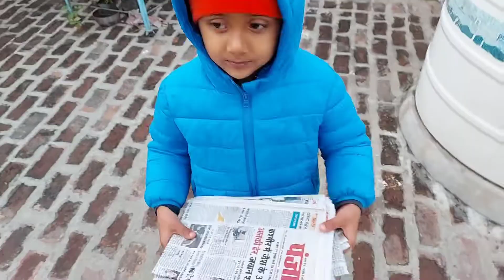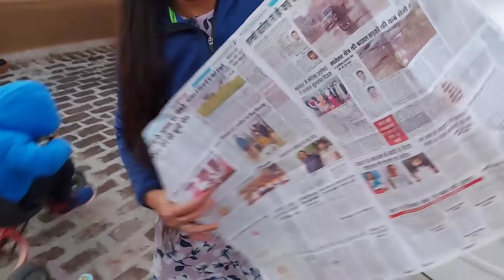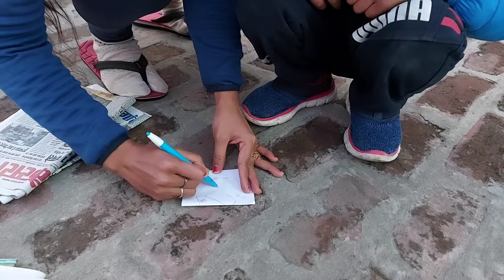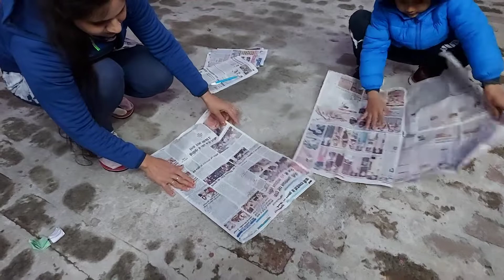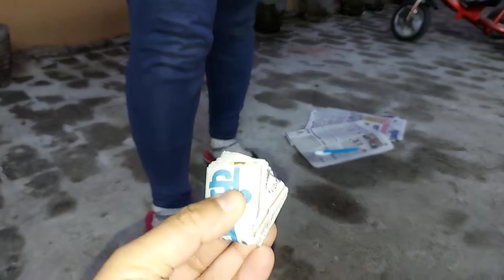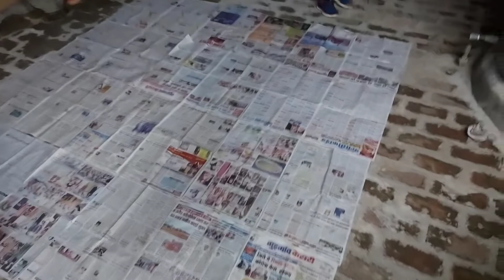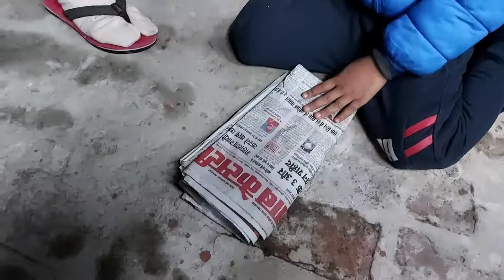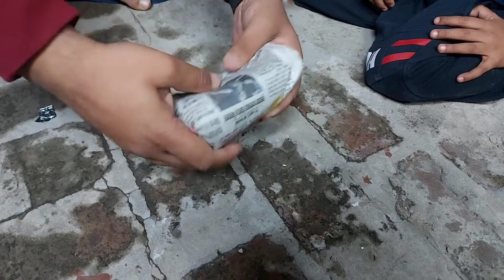Can we Fold a Paper in half - More Than 7 Times | कागज को कितनी बार मोड़ा जा सकता है? Will It Work?